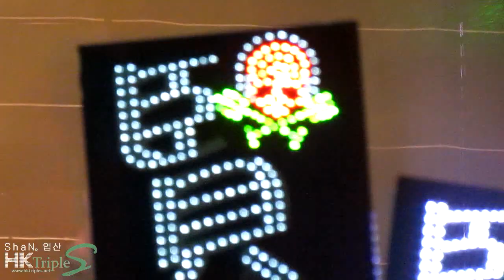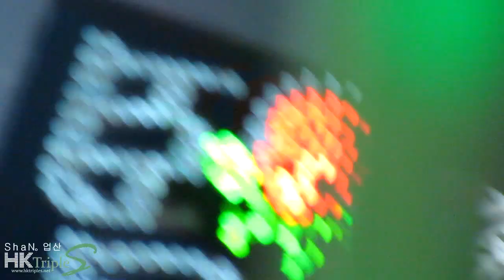[HKTS]140830 김현중KHJ World Tour 夢幻 in GuangZhou_Encore Unbreakable+GoodbyeTalk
Credits: ShaN_업산@HKTS
影片請勿二次編輯/ 重新上傳!